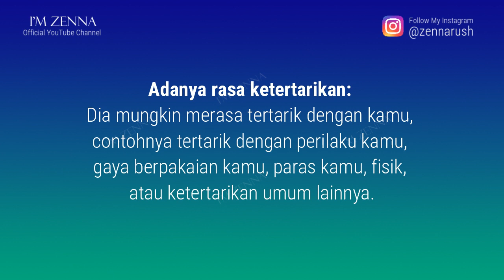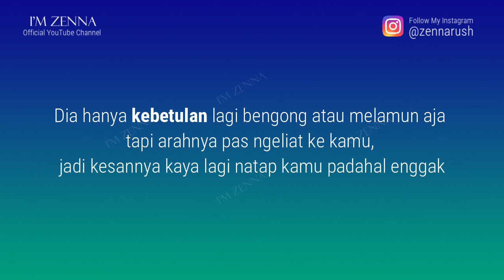❤️Yang Dipikirkan Wanita Saat Menatap Pria❤️(Tips PDKT, Cinta, Hubungan dan Pacaran)